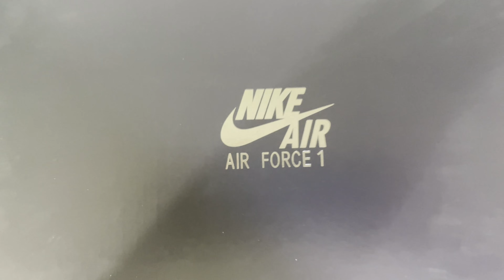Nike Air Force 1 Hoops black | Nike Air Force 1 Hoops negro con verde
De regreso a lo clásico.

Hola!
Hoy te muestro este par de tenis Nike Air Force 1 Hoops con detalles en color morado.
Un par único y hermoso.

INFORMACIÓN DEL MODELO:

NOMBRE: Air Force 1 ´07 LV8
CÓDIGO:  DH7440001
COLOR:  WHITE/ CANYON PURPLE- BLACK
PRECIO:  $1999 - $2299 MXN ($99 - $114 USD)